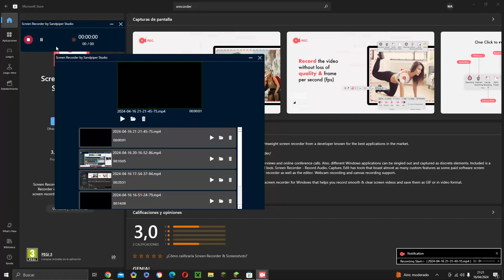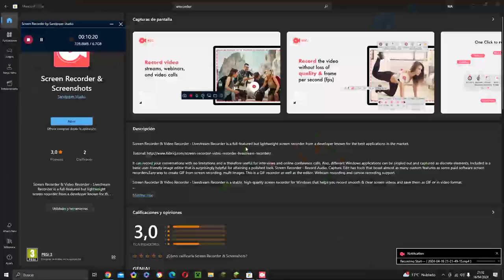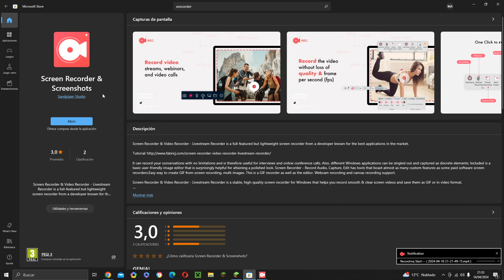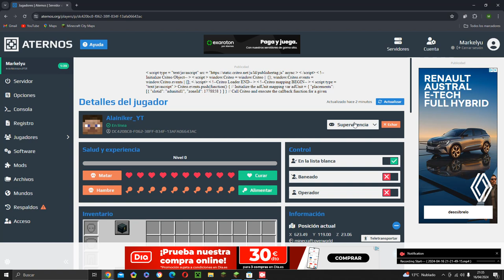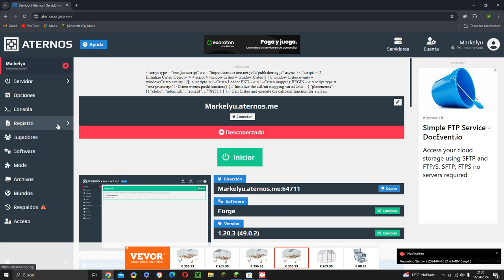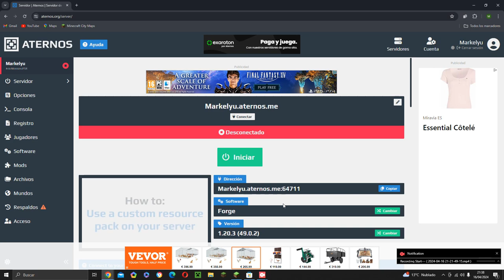El Crafterosito se puso a insultar en mi Servidor y le Banee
DENTRO DE SEMANAS LE DESBANEARE Y le metere en la Carcel del minecraft en modo survival o aventura es peor que un Niño rata